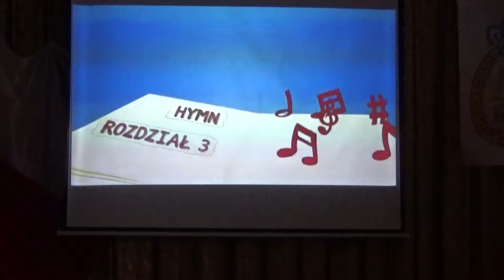Szkoła Pijarów w Bolesławcu - 98. Rocznica Odzyskania Niepodległości cz. 1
Apel z okazji 98. Rocznica Odzyskania Niepodległości, który odbył się w Bolesławcu.